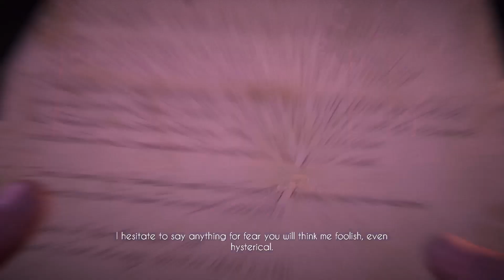Black Mirror 2017 Playthrough Part 1 Intro 1080P (PS4 PRO)